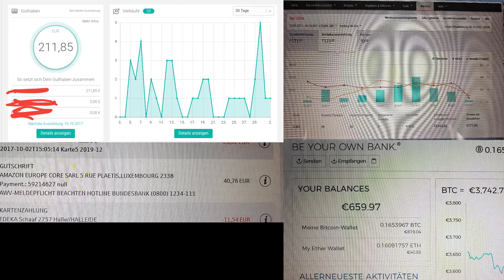ВНИМАНИЕ! ВСЕМ ПОДПИСЧИКАМ - СМЕНА ТЕМЫ КАНАЛА И ПАССИВНЫЙ ДОХОД!